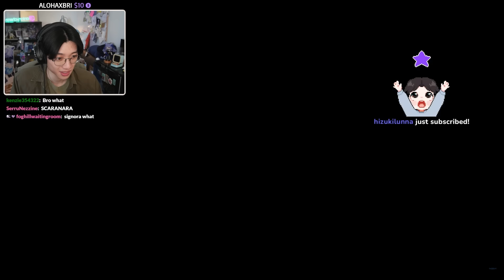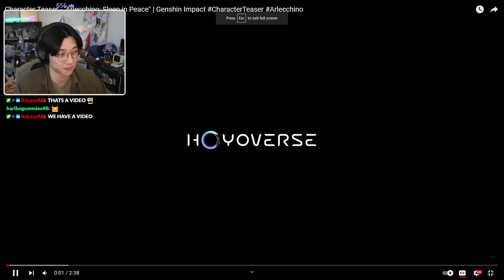Arlecchino Looks INSANE (Animation and Trailer Reaction)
I reacted to the new Arlecchino animated short and trailer on stream! She looks absolutely insane, can't wait for her release!
▼SHOW MORE▼

Other Channels!